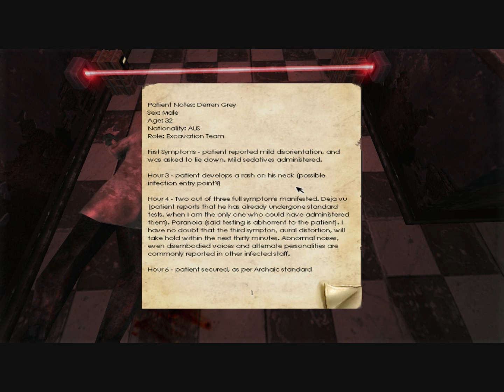Penumbra Episode 1. Part1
i decided to try this Demo out to see how fun and scary it is :D